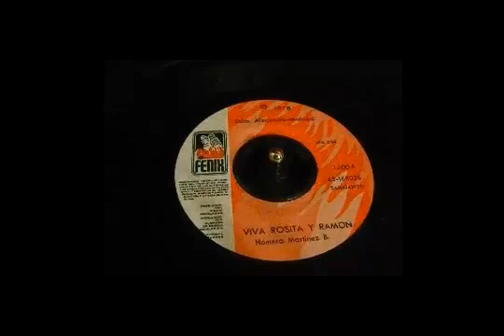ALTO PIURA Celebrando a Santa Rosa y San Ramon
Todos los que hemos nacido en el Alto  Piura , recordamos  haber bailado este tema musical,especialmente celebrando a los que han nacido en esta memorable fecha de Santa Rosa y San Ramon cada 30 y 31 de Agosto. y aqui les traemos esta bella melodia que nos remontara a bellas memorias.